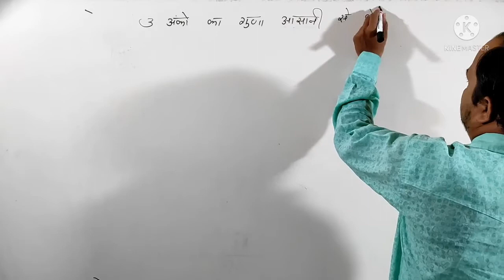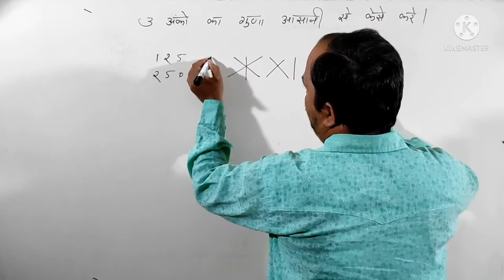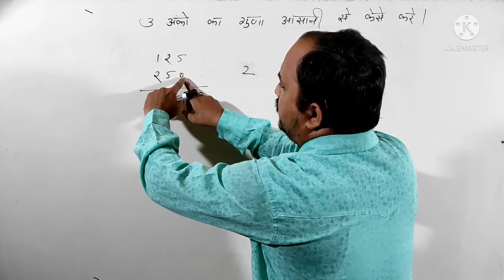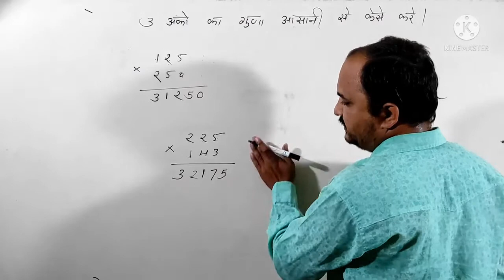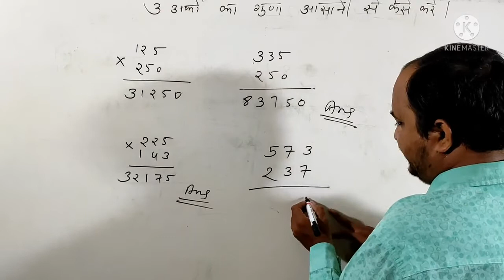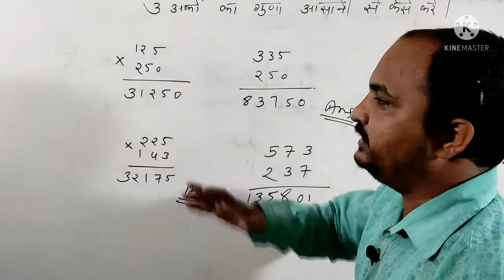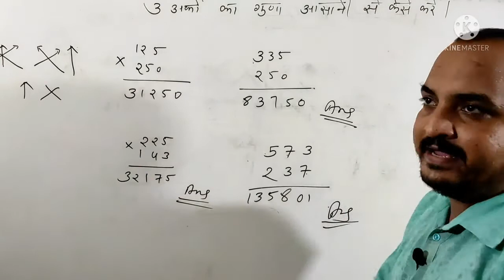तीन अंको का गुणा करें सबसे सरल तरीके से//multiply //maths chawdasirlecture गुणा करे आसान तरीको से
तीन अंको का गुणा करें सबसे सरल तरीके से

11 का गुणा किसी भी संख्या में करना सीखे 2सेकंड में //

 जापानी तरीको से गुणा करना सीखें

3 अंकों का  गुणा सीखे

96*96, 100 के आसपास के गुणा चुटकियों में

5,25,125 का गुणा किसी भी संख्या में आसानी से

2 अंकों का गुणा  चुटकियों में

lcm निकले सरल तरीको से

किसी  भी संख्या की घात 0 का मान 1 क्यों होता है

11-12की पढ़ाई कैसे करे

tense सीखे पार्ट -1

tense सीखे पार्ट 3

tense सीखे